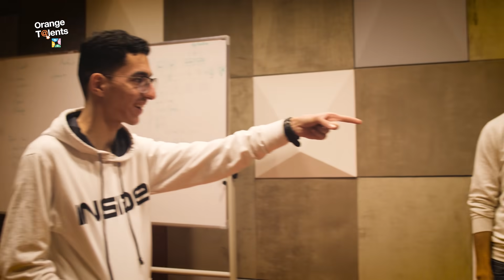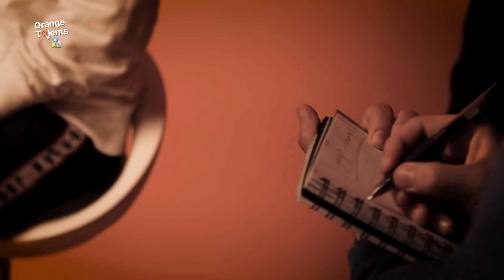[Orange Talents Saison 2] : Quotidienne 10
المشاركين كايستعدوا للپرايم بكل عزم وأمل فالفوز، عيشوا معنا أجواء التداريب و روح المنافسة لي كاتجمعهم و اكتشفوا لقائهم بلجنة التحكيم